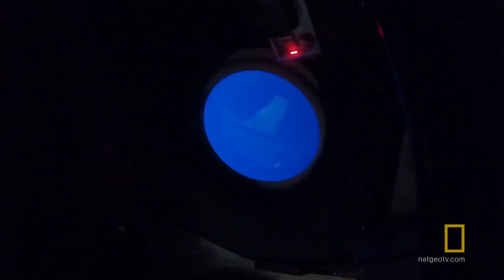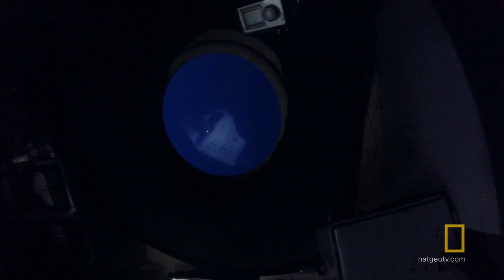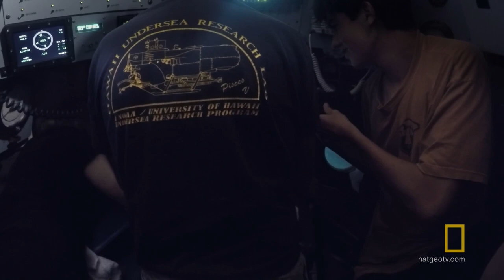The World on the Ocean Floor | Sea of Hope: America's Underwater Treasures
Sylvia Earle and crew dive to the bottom of the ocean, and capture a new discovery on camera.
➡ SEA OF HOPE: AMERICA'S UNDERWATER TREASURES AIRS SUNDAY JANUARY 15 at 7/6c.

About Sea of Hope: America's Underwater Treasures:
Follow ocean legend Sylvia Earle, renowned underwater National Geographic photographer Brian Skerry, writer Max Kennedy and their crew of teenage aquanauts on a year-long quest to establish Blue Parks across an unseen American Wilderness.